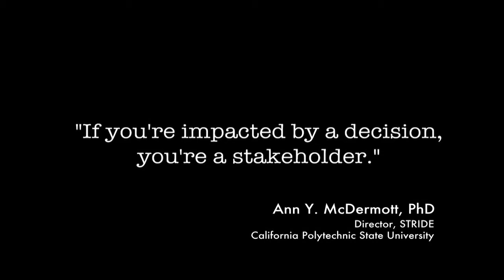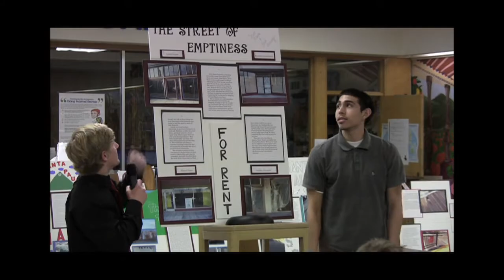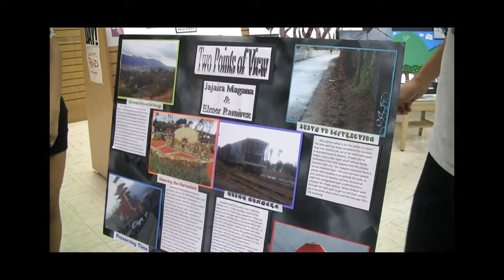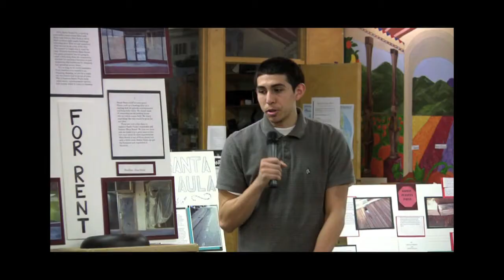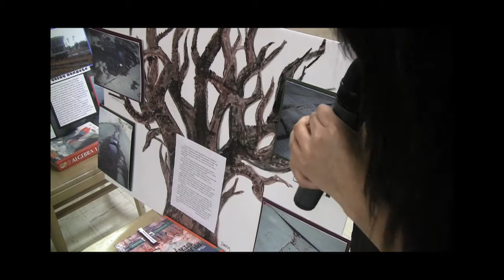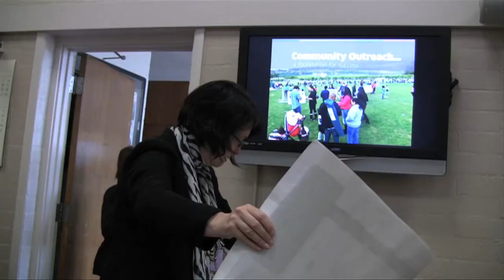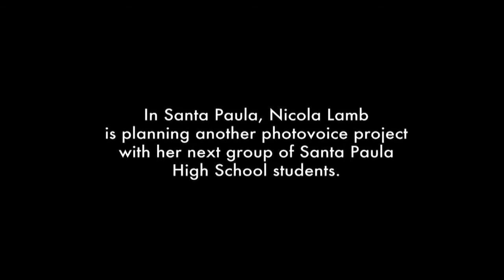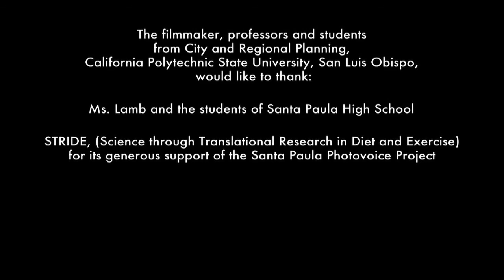Aaron Bevan-ABHealthJournalist:The Santa Paula Photovoice Project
: Creating a Vision - Empowering a Community:The Santa Paula Photovoice Project: Creating a Vision - Empowering a Community